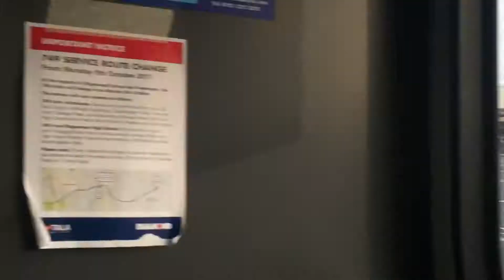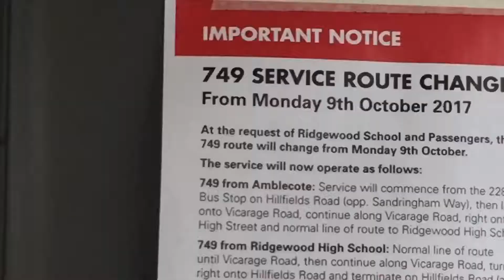287 Merry Hill To Stourbridge Via Withymoor Peters Hill And New Farm Grange Estates